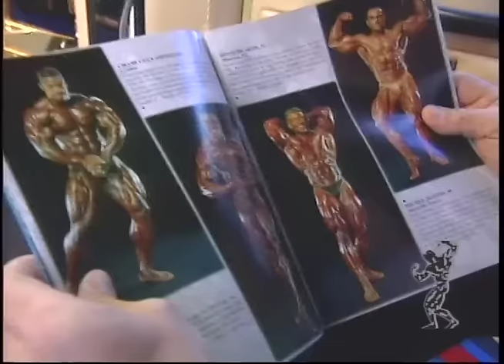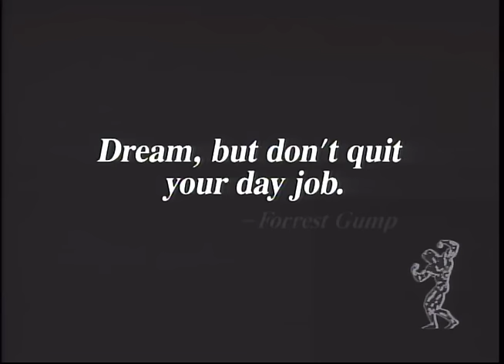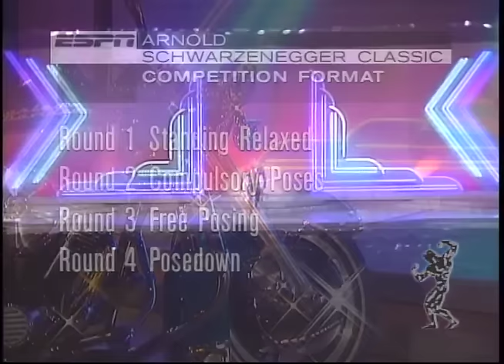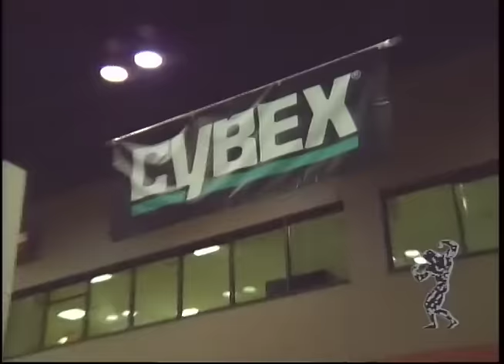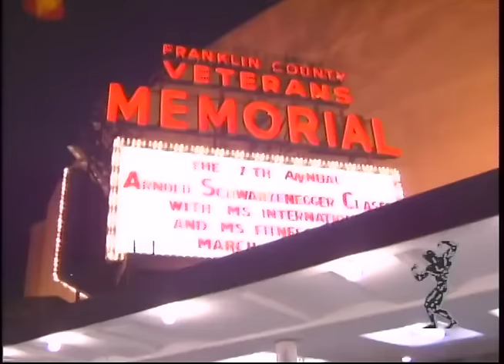The Seventh Annual Arnold Classic, 1995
ASF TV is the Official Channel of the Arnold Sports Festival.